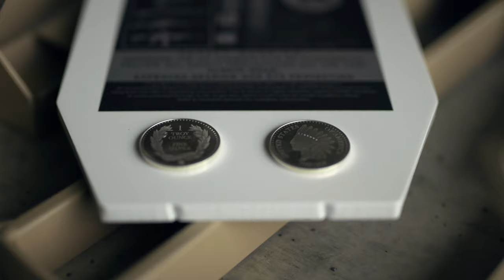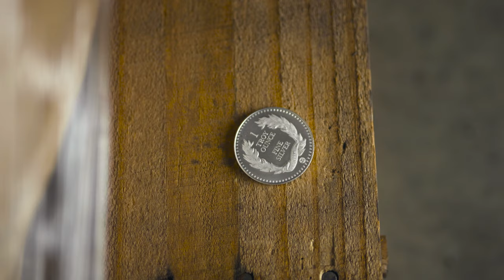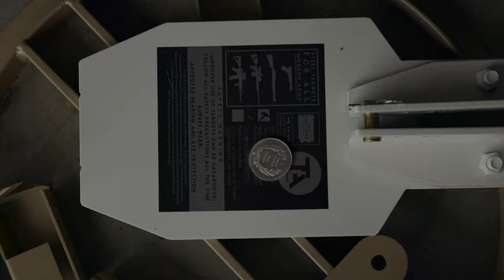They Lied to us About Money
Silver. The currency is silver.

Funny jokes aside: Precious metals CAN be a great way to protect your money against inflation. In this video Jared discusses the WHY behind our desire to invest in precious metals.

***SILVER AND STEEL PROMOTION:
Buy a complete A-DAP system, get TWO ounces of silver for FREE. OR buy a base and cardboard package and get ONE Ounce free.

***We do NOT have a scheduled end date. BUT We reserve the right to end this promo at ANY time. While Supplies last. Get on it! ***

0:00 - Big Iron, Big Silver, and Big Gold
0:38 - Intro
1:04 - Silver & Steel Promotion
1:40 - Let's talk Precious Metals
5:05 - Hedge Against Inflation
8:09 - How to get into Precious Metals
12:06 - How we are investing in YOU
15:26 - Closing

Want to support what we do? Here are a few ways:

1.) LIKE the video
3.) (CODE: EXODUS15 @ Checkout)
4.) (Code YOUTUBE15 at checkout)
5.) (EXODUS15 @ checkout for certain items)